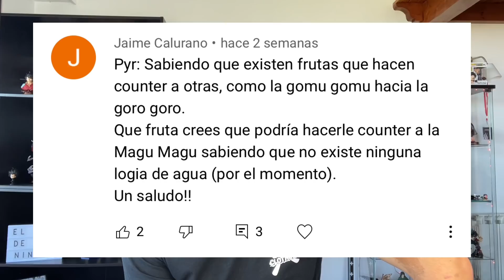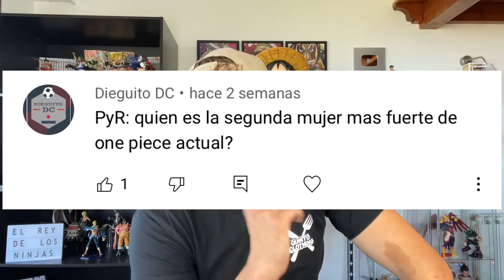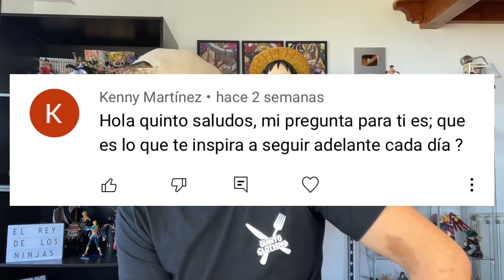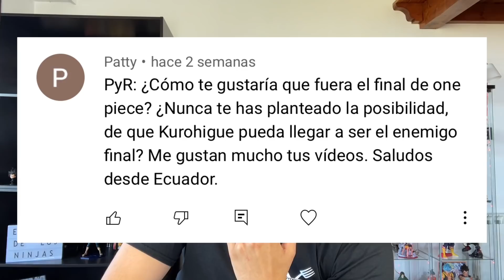¿CÓMO SERÁ EL FINAL DE ONE PIECE? - One Piece PyR